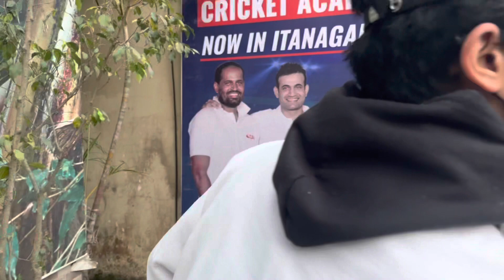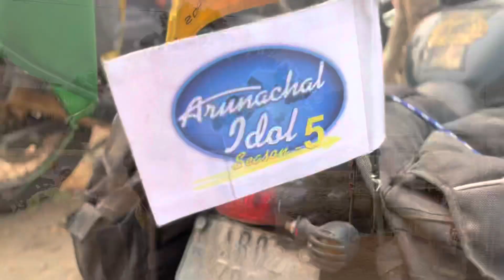Itanagar to Dirang, Tawang with Arunachal Idol team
Thank you so much everyone 🙏💕, Hope you like my vlog many more to come, Thank you much My family members and TEMBA’s villagers for very warmful welcome and also Tawang news channel for your beautiful cinematic shots🙏🙏